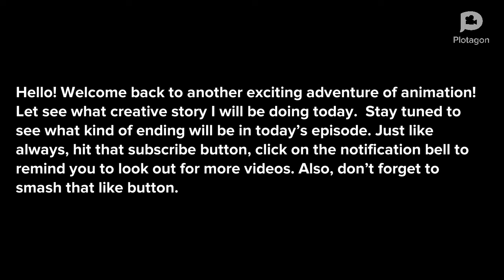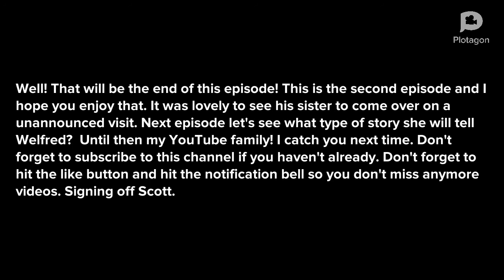Adventure Animation episode 2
Wilfred get’s a surprising visit! Find out who visit him in this episode!  Rebekah gets envious about someone in Wilfred’s life.  Check out this video to see who is this mystery person, and why is Rebekah gets envious?